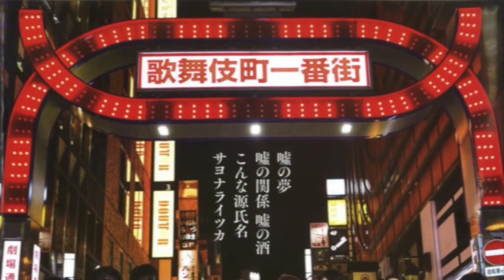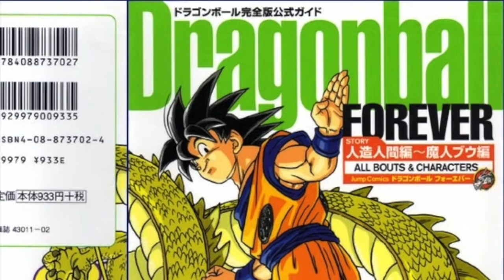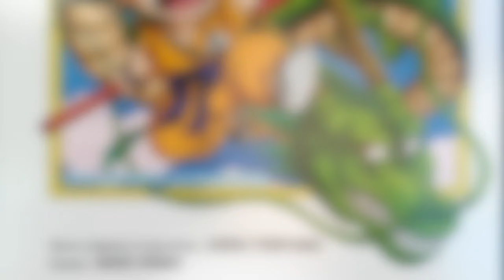30 Datos y Curiosidades que Quizás no Sabias: Yamcha. Dragon Ball.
30 DATOS Y CURIOSIDADES YAMCHA.